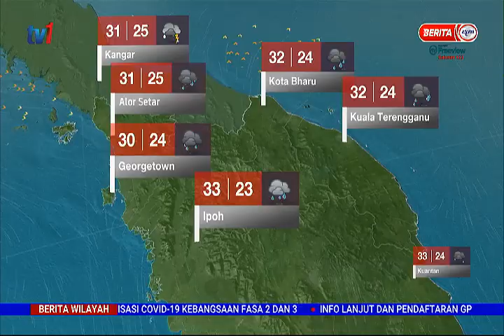25 APR 2021 – BERITA WILAYAH – LANGSUNG DARI MET MALAYSIA – LAPORAN CUACA